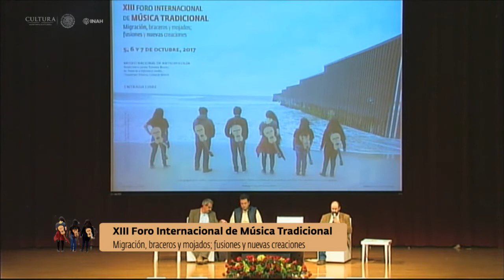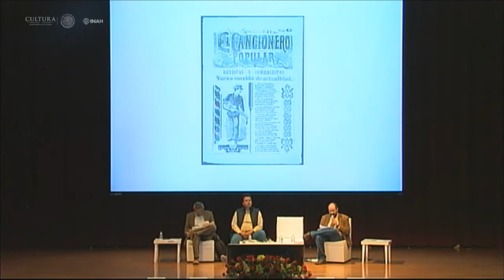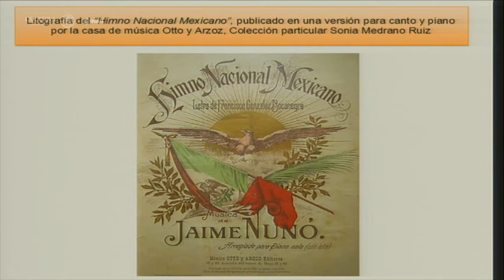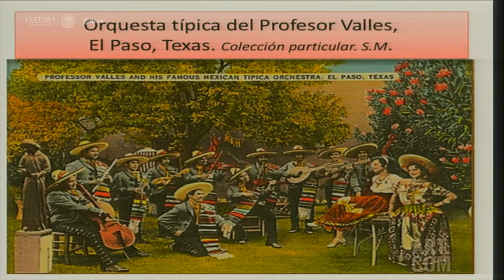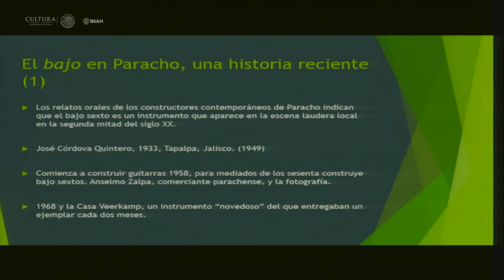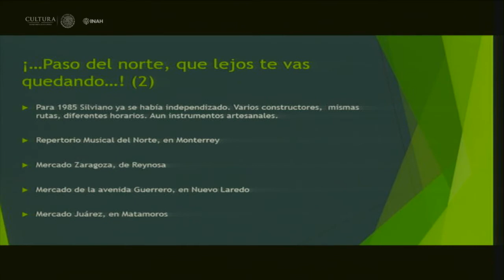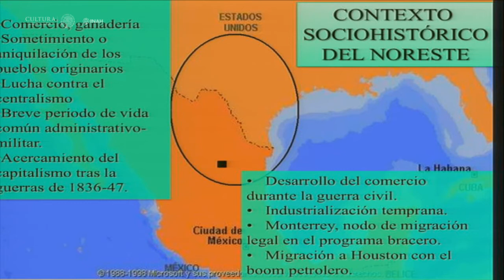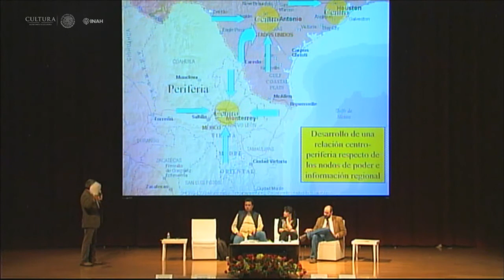XIII Foro Internacional de Música Tradicional Migración - Mesa temática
XIII Foro Internacional de Música Tradicional / Migración, braceros y mojados; fusiones y nuevas creaciones

Movilidades, nacionalismos y economías alrededor de la música en relación México-EU / Mesa temática

El nacimiento del corrido en la frontera México - Estados Unidos
Luis Díaz Santana Garza / Universidad Autónoma de Zacatecas

Promoción del nacionalismo mexicano en Estados Unidos por medio de las orquestas típicas
Sonia Medrano / Universidad Autónoma de Zacatecas

El bajo sexto en el noreste mexicano y el sur de Texas. Una aproximación etnográfica a la economía del instrumento
Ramiro Godina Valerio / Universidad Autónoma de Nuevo León

Movilidades humanas transnacionales alrededor de la cumbia norteña
José Juan Olvera Gudiño / Centro de Investigación y Estudios Superiores de Antropología Social - Noreste

José Juan Olvera Gudiño - Coordinador